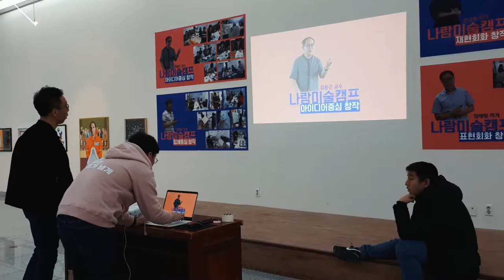2018 시민자유대학 미술제, 오늘 문을 엽니다.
2018 시민자유대학 미술제_따로 또 함께
- 전시기간 : 2018년 12월 7일(금) ~ 18일(화)
- 전시장소 : 전남대학교 용지관 1층 컨벤션홀 전시실

오픈식
* 내용 : 공연, 미술캠프 참여 소감 공유, 출품작 비평회 등